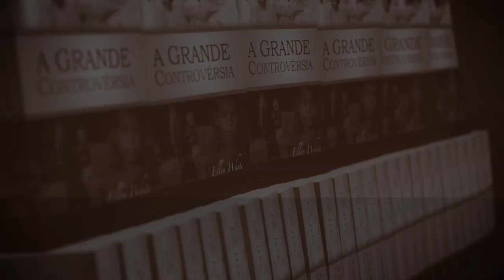(385) - DE ONDE VEM A ÁGUA? RECUPERAÇÃO DE NASCENTES - Parte - 03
NESTA SÉRIE DE VÍDEOS, VAMOS ABORDAR TEMAS LIGADOS A PRESERVAÇÃO DE NASCENTES, AGRICULTURA SUSTENTÁVEL, COMPOSTAGEM, APICULTURA E MAIS ASSUNTOS SUGERIDOS POR NOSSOS ESCRITOS DO CANAL. QUEREMOS AJUDÁ-LOS NA TRANSIÇÃO DA CIDADE PARA O CAMPO... ACEITAMOS SUGESTÕES DE TEMAS !! DEUS ABENÇOE A TODOS !!

Doações..

CRÉDITOS:
Apresentação: Linck Luchetti
Produção executiva: Silverino Küll
Imagens, Direção e Edição: Raphael Aguiar